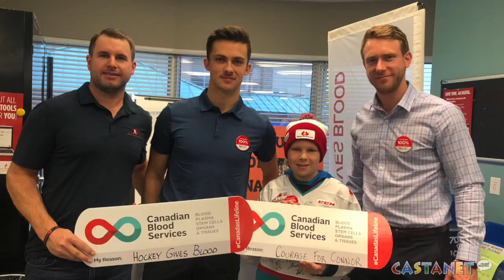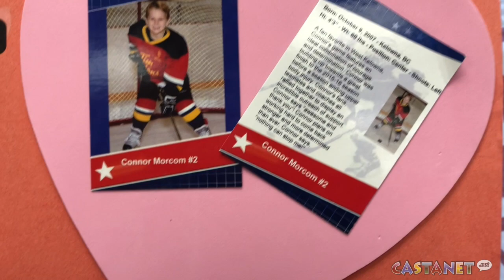Hockey Gives Blood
The Hockey Gives Blood society hopes to encourage other people in the hockey community to donate blood.